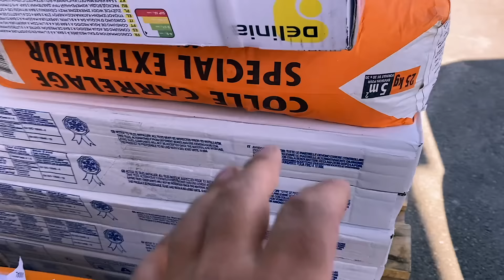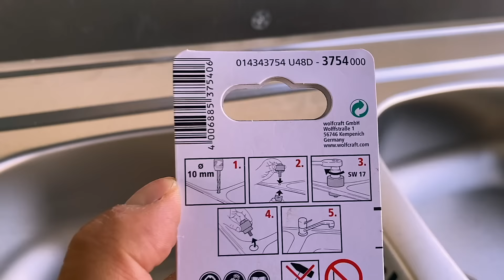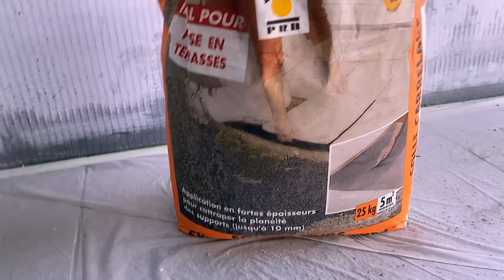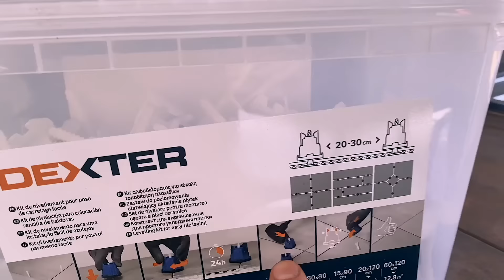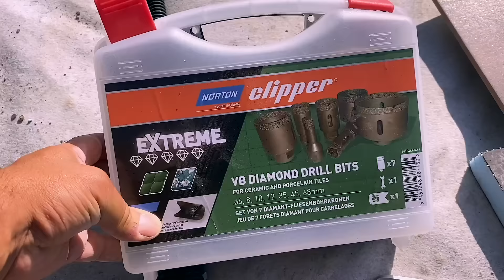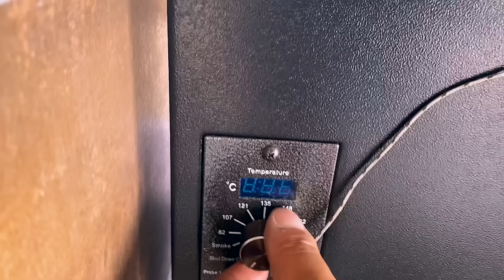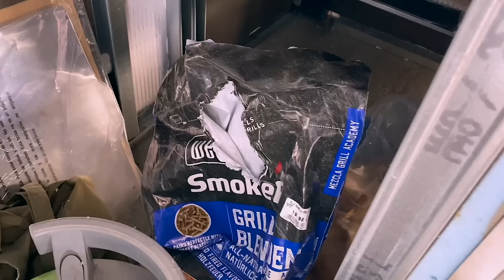Je construis une CUISINE EXTÉRIEURE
Dans cette vidéo je vous montre la construction de ma cuisine d'été, ou plutôt cuisine extérieure car je ne compte pas m'en servir qu'en été :)

Mes outils :
- Ma scie à onglet Bosch
- Ma petite scie à onglet sur batterie Bosch
- La domino de Festool
- L'affleureuse Bosch
- Ma perceuse
- Ma défonceuse CMT
- Ma fraise CMT

MON MATERIEL VIDEO :

Mon sac

24-70mm F2.8 GM
Cage pour Sony A7S3
Carte SD rapide

Stabilisateur
Pour camera RONIN RS2
Pour iPhone